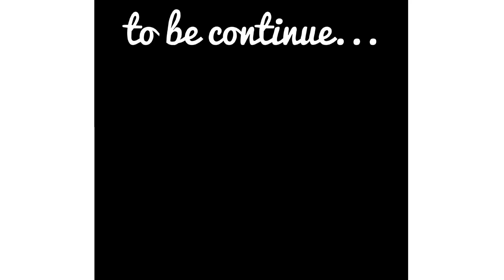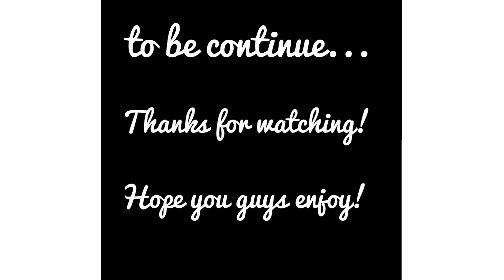“the Mysterious World” Season1 Ep.#6 Gacha Life(the Series) [Gacha Life Mini Movie] | Surachai bo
Gacha Life(the Series) : the Mysterious World (Season1)  [GLMM] : This Mini Movie is about a girl named “Clare” who stuck in a book and the only way to get out of the book is to help her friend,Alice find all the things she need to save the world! Can Clare find all the things? Will she save the World? Can be tracked in...”the Mysterious World”